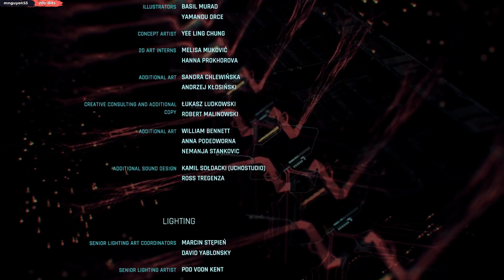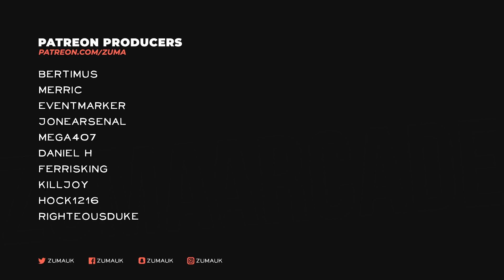Cyberpunk 2077 Part 53 - SPACESHIP ENDING (Nomad Full Playthrough)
~Zuma